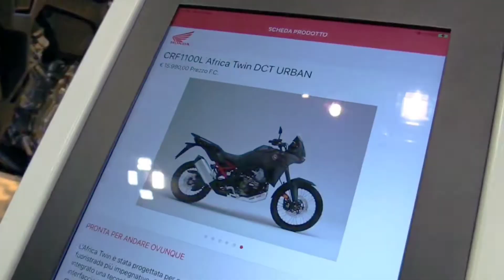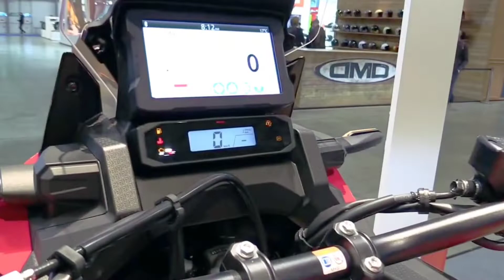Honda Africa Twin 2022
Examining Honda’s2022AfricaTwin. Evolutionary changes for Honda’s adventure motorcycle announced in Europe. While perhaps not particularly well known in North America, Honda’s original XRV650 Africa Twin stormed the European crossover market some 30 years ago and held its class-leading position until passing the torch to the CRF1000L AfricaTwin in 2016. While the two machines shared a name and the basic concept of the high-versatility dual sport/adventure bike, their individual executions of that idea are radically different and perfectly representative of their eras. While these model changes have not been announced for the North American market, we expect to see an announcement from American Honda in the near future. All in all, the new Africa Twin takes the classic Honda approach of annual refinements and updates. The 2022 model looks to be a fine choice for both European and North American riders.